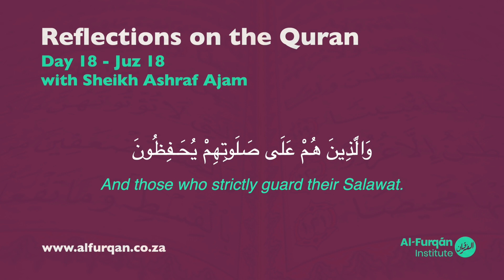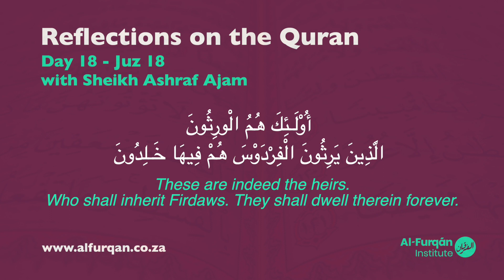Reflections on the Quran - Day 18 - Juz 18 with Sheikh Ashraf Ajam | Ramadan 2020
Reflections on the Quran is a 30 day series covering the essential lessons we learn from each chapter in the Quran.